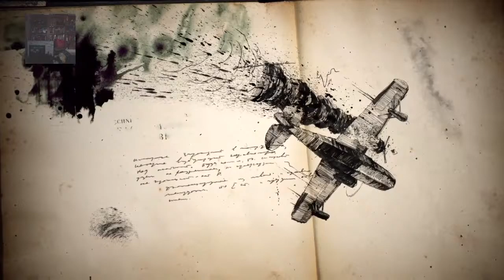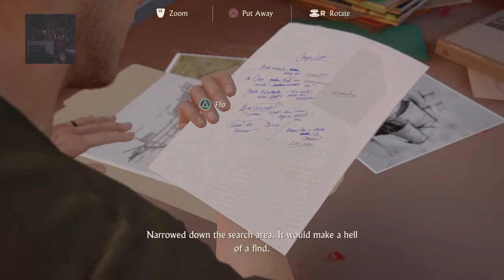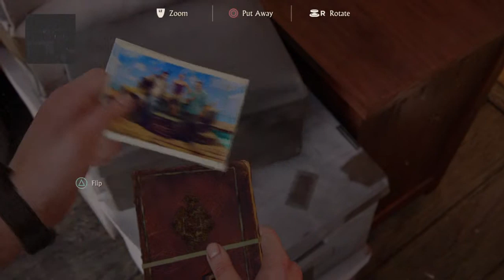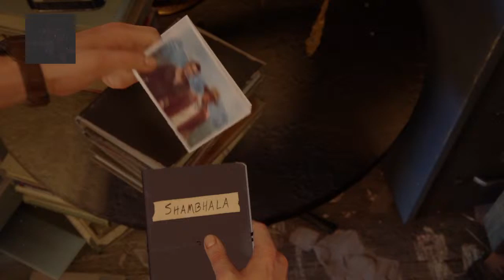HorseLoverDawg2 uncharted 4 part 3